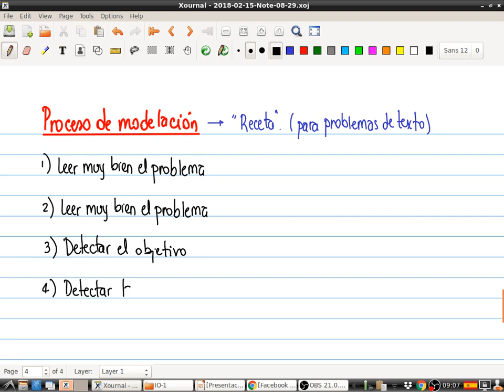Clase 2 Video 4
Planteamiento de la "Prueba Corta 1" que fue resuelto como ejercicio en clase.